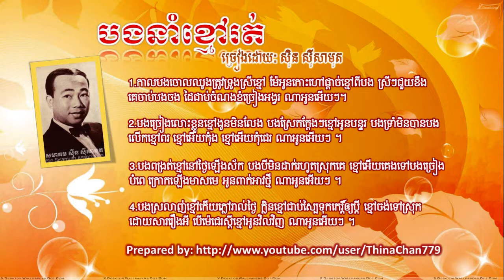[Khmer Oldies Song] ► Bong Nom Kmao Rot [បងនាំខ្មៅរត់] - សិុន សីុសាមុត